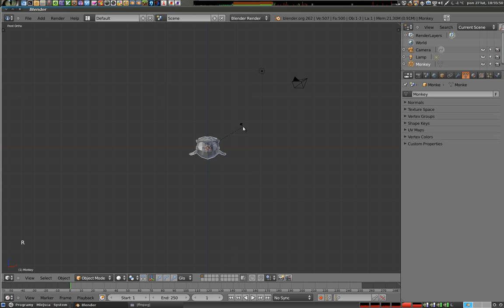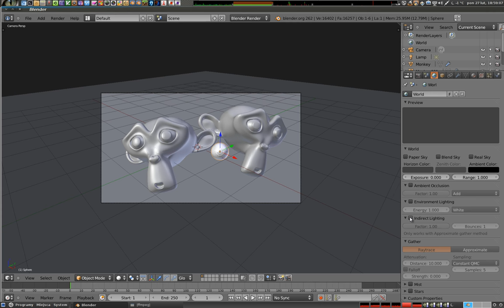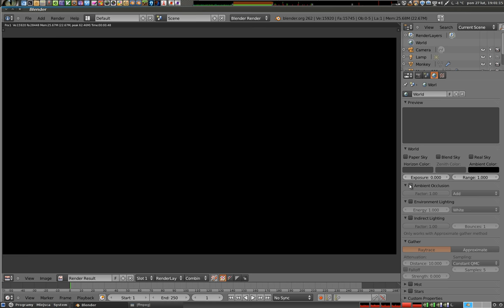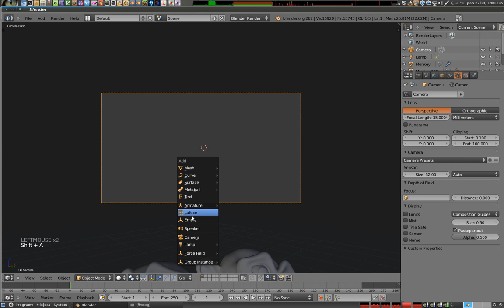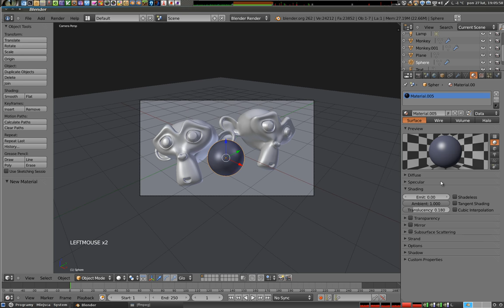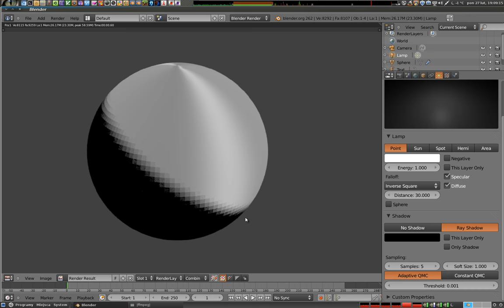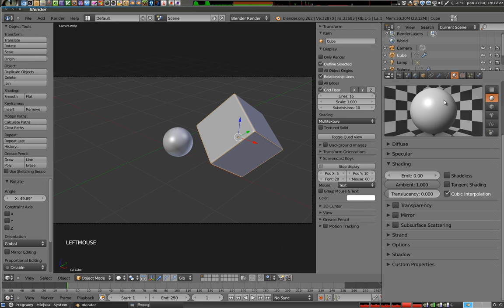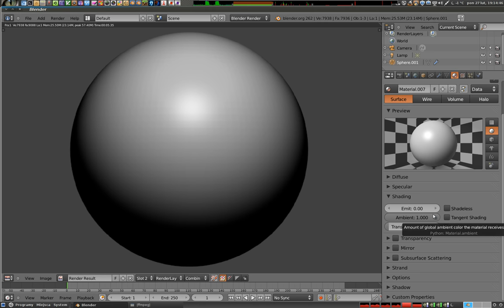Polski Kurs Blendera - Materiały: shading (emit i inne)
Witajcie!!! Ten krótki materiał dotyczy zakładki Shading w panelu Materiałów. Zakładka ta zbiera kilka różnych opcji związanych z wyglądem materiału, i pozwala zmieniać całkowicie różne cechy powierzchni. Omawiam szczegółowo każdą z nich, zatem jest o Emit - świeceniu z materiału (oraz o tym, jak ustawić światło aby Emit było widać), jest o shadeless i jego odwrotności - darkness gdy materiał nie odbiera światła rozproszonego, oraz o całej reszcie parametrów. Zapraszam do oglądania - reszta materiałów na